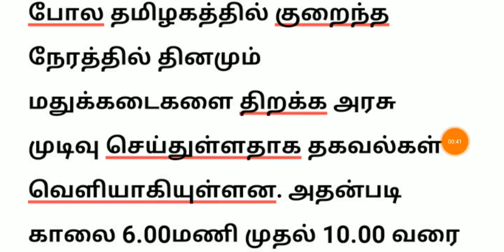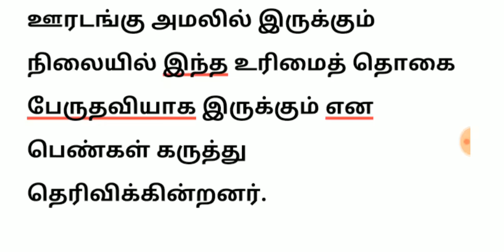சற்றுமுன் முக்கிய அறிவிப்பு குடும்ப தலைவிகளுக்கு இனிப்பான செய்தி | ஸ்டாலின் அவசர அவசரமாக அறிவிப்பு